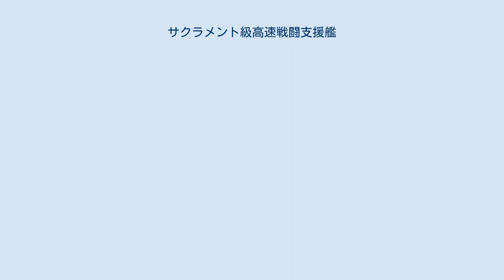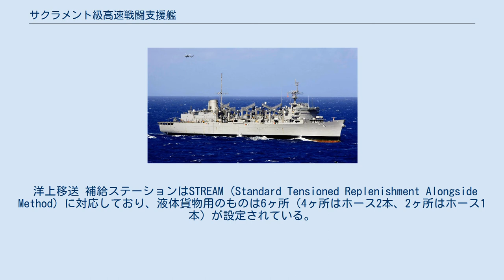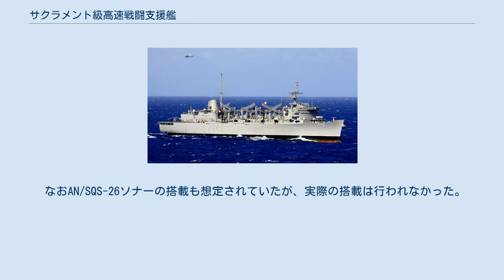サクラメント級高速戦闘支援艦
サクラメント級高速戦闘支援艦（サクラメントきゅうこうそくせんとうしえんかん　英語: Sacramento-class fast combat support ship)は、アメリカ海軍の補給艦の艦級。空母戦闘群（現在の空母打撃群）が必要とする補給品を全て搭載しており、世界最大の補給艦であった。
1964年より順次に4隻が就役したが、2005年までに全艦が退役し、運用を終了した。
建造単価は7,000万ドル（2番艦）。
基本計画番号はSCB196。
 第二次世界大戦後のアメリカ海軍の作戦行動にとって、高速空母機動部隊は非常に重要であった。
空母機動部隊は数ヶ月は作戦行動を継続することが求められるが、航空母艦自身が搭載できる航空燃料・弾薬のみでは数日程度の航空作戦しか展開することができない。
従って、作戦海域に進入して強力な攻撃作戦を行ったのち、安全な海域まで後退して、次の攻撃作戦に備えて補給を行うという運用がなされるようになった。
このような戦術は1945年に初めて導入されたものであり、爆撃機や高速戦闘艇・地対艦ミサイルなど沿岸防衛部隊の覆域の拡大とともに、安全のために機動部隊が後退するべき距離ははるかに長くなったとはいえ、現在でも用いられ続けている。
 このように、空母機動部隊の作戦のために洋上補給は欠かせないものではあるが、一方で、洋上補給の作業中は航空母艦が非常に脆弱になるという問題もあった。
この問題に対して、アメリカ海軍は、1隻の補給艦によって燃料と弾薬を同時に補給することで洋上補給の時間を最小化するという「ワン・ストップ補給」コンセプトを構想した。
ドイツ海軍も似たような運用を構想して「ディットマールシェン」を建造しており、アメリカ海軍は同船を「カネッカー」として再就役させて試験を行ったのち、1952年には補給艦隊給油艦（Replenishment fleet tanker）として改装し、本格的な運用試験に入った。
 同艦での経験を踏まえて、1955年までに海軍はワン・ストップ補給コンセプトを採択し、そのための補給艦として、高速戦闘支援艦 (Fast combat support ship) の開発に着手した。
荒天下で空母機動部隊への洋上給油を行った際、アイオワ級戦艦のほうが専用の給油艦より優れていたという経験もあって、1957年8月、海軍作戦部長府（OpNav）は戦艦やアングルド・デッキ化されていない航空母艦の改修を検討し、艦船局（BuShips）はサウスダコタ級戦艦を俎上に載せたが、非効率的として棄却された。
また1958年1月にはアイオワ級戦艦の改装が検討されたが、こちらも同様の観点から棄却された。
 これらの検討を経て、結局は新造されることになり、1961年度予算より建造が開始された。
 上記の経緯より、本級は、1隻で空母戦闘群（現在の空母打撃群）に必要な物件全てを賄えるものとされており、高速戦闘支援艦（AOE）という艦種の最初の艦級である。
戦闘給糧艦（AFS）、給兵艦（AE）、給油艦（AO）など従来の補給艦は洋上補給グループを編成していたのに対し、AOEは普段は空母機動部隊に随伴して部隊内での洋上補給を行うとともに、洋上補給グループから液体（燃料、真水など）やドライカーゴ（食料、弾薬など）を受け取り、それを空母機動部隊に補給するというシャトルの役を果たす。
 このように機動部隊に随伴することから、従来の補給艦よりはるかに大きく、強力な艦が必要とされた。
アイオワ級と同等の航洋性能が求められたこともあって、船型はノースカロライナ級戦艦を参考にし、また弾薬庫を守るように燃料タンクを配置する工夫がなされた。
また特に補給時の操船能力を高めるための操船機能に配慮した改正が加えられており、設計段階では、船尾部の設計とプロペラの配置の両方についての検討が重ねられた。
また艦橋を前方に移動して視界を確保するとともに、補給ステーションやその操作要員の保護を図った。
 1957年の機動役務会議では速力30ノットが要望されていたが、後に26ノットに妥協された。
満載排水量50,000トンという大型艦でこのような高速を発揮させるため、1番艦と2番艦には、アイオワ級戦艦の6番艦「ケンタッキー」（BB-66）向けに製造されたものの、同艦の建造中止にともなって余剰となっていた蒸気タービン主機関が半分ずつ流用されている。
 洋上移送 補給ステーションはSTREAM（Standard Ten...